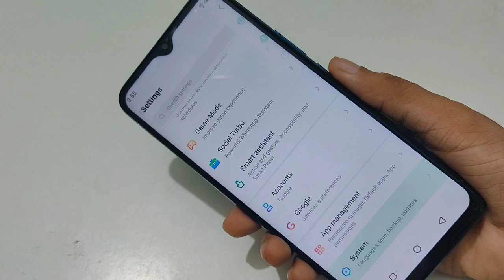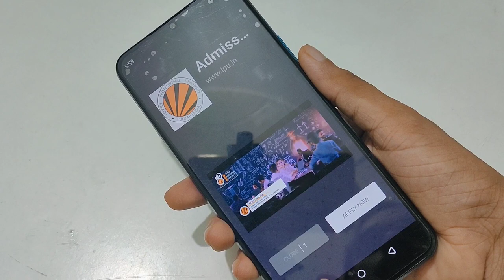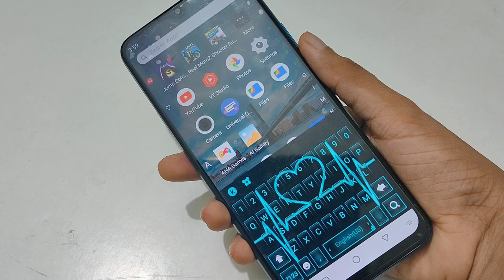infinix keyboard theme settings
infinix keyboard settings
infinix keyboard
infinix keyboard problem
infinix keyboard sound
infinix urdu keyboard
infinix emoji keyboard
infinix phone keyboard
infinix hot 8 keyboard settings